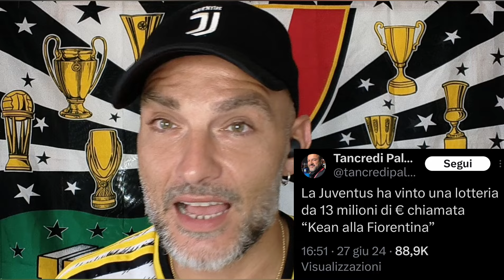🚨TANCREDI E GLI ANTI-JUVENTINI ATTACCANO: CIFRE SUL TRASFERIMENTO DI KEAN DA UFFICIO INCHIESTA!🤡🎪🚨